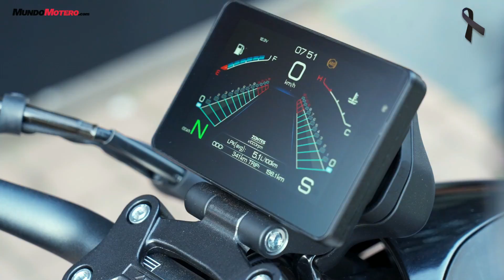Prueba ZONTES S350 | Opiniones | Test review en Español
Probamos la ZONTES S350, una de las novedades dentro del segmento de motos custom A2, como siempre, con una gran relación calidad precio.

zontes s350 velocidad maxima, zontes s350 prueba, zontes s350 precio,
zontes s350 consumo, zontes s350 ficha tecnica, zontes s350 foro, motos ZONTES custom, novedades motos custom A2,